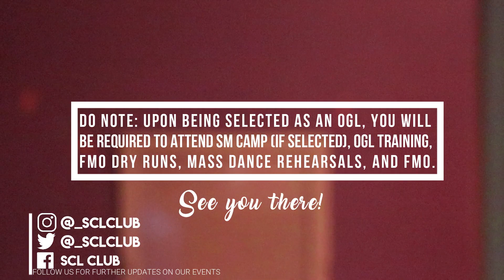SCL Leadership Training Camp 2019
Want to be an OGL to lead and guide the next batch of SCL Freshman? Be a student leader and role model!